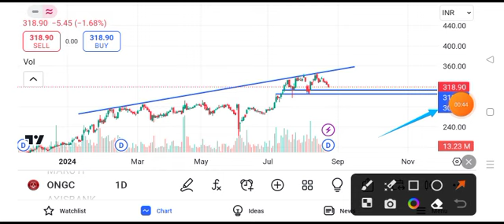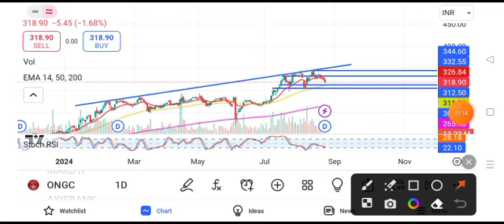ONGC share news tomorrow | ONGC share price target tomorrow | ONGC share news today intraday